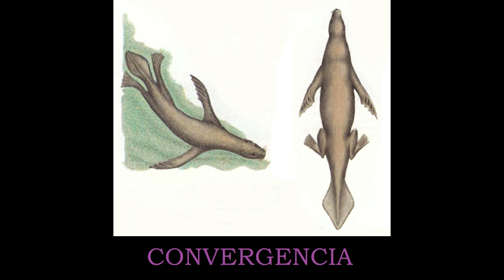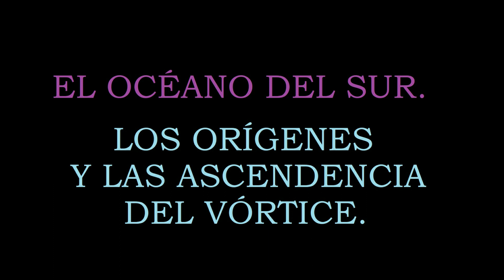After Man (La Vida Después Del Hombre) Parte 07 - Evolución Especulativa - Convergencia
After Man, libro de evolución especulativa escrito por Dougal Dixon.